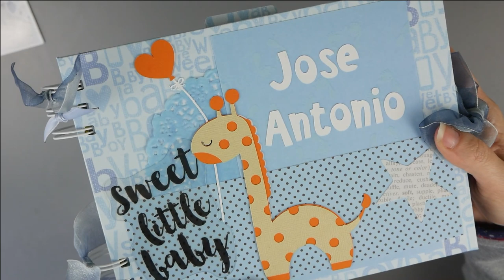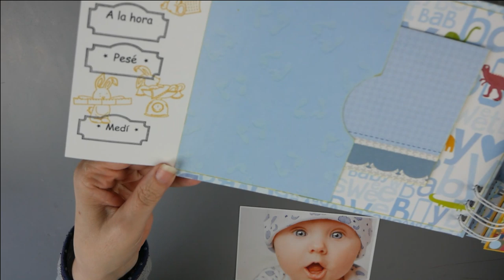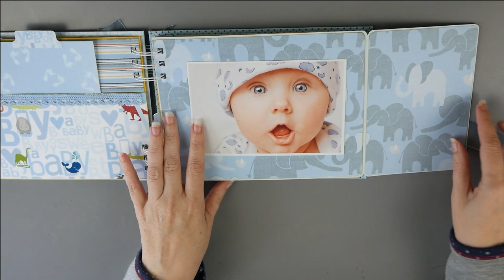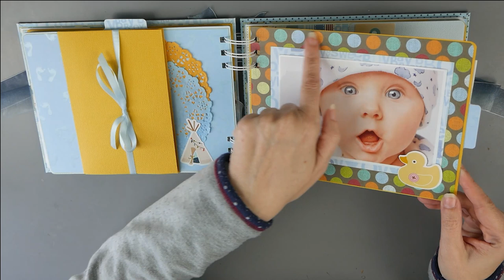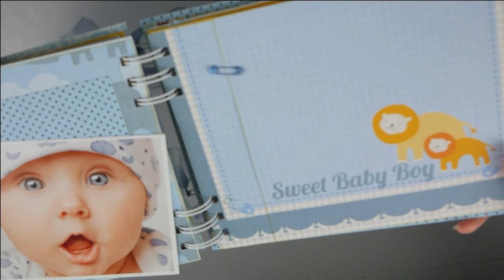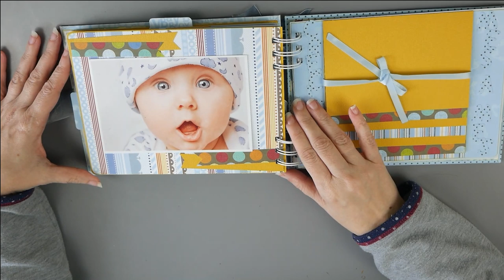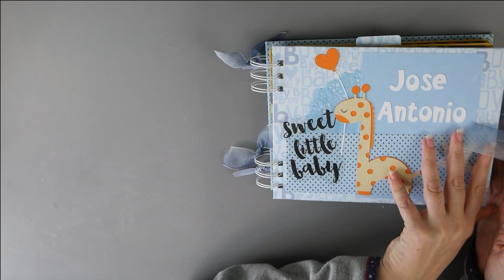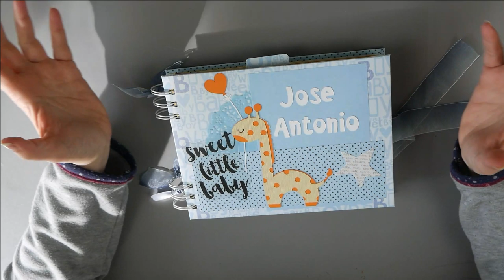Mini álbum scrapbooking bebé